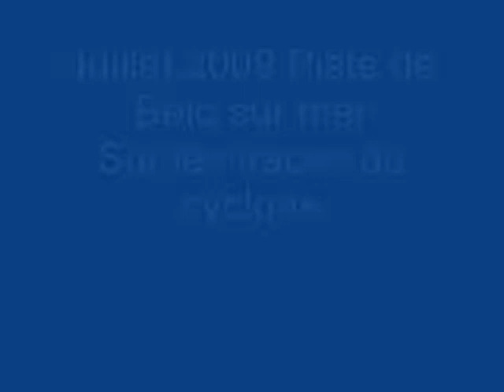Sur les traces du cyclone vers Belo 2009 (from globe trotter)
Madagascar - juillet 2009 - piste cotière ouest - Tuléar - Morondava : 800km de piste .
Sur la piste de Belo Sur mer , passage du cyclone de fevrier , 1/4 des arbres sont couchés dans le meme sens sur des dizaines de km . Une sensation de puissance et de désastre